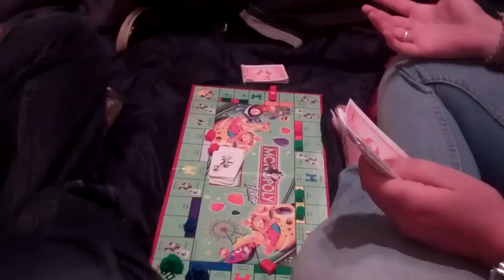The Great Outdoors (Short Film)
I was asked to make a short film, to get shown at a local cinema! This was shown alongside 14 other short films and trailers to celebrate a local companies 10 year anniversary! This is the first video i have written and made!